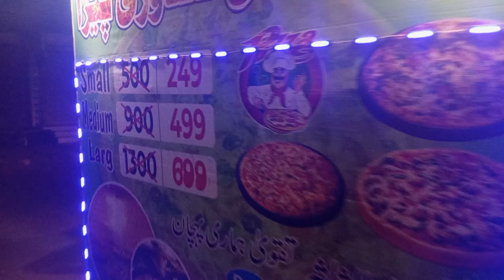The unique idea of TANDURI PIZZA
The video is about new idea of making TANDURI pizza